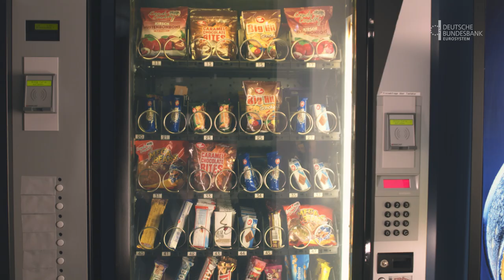Mehr IT als man denkt - Kurzversion 1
An neun Standorten bundesweit erbringen über 1000 IT-Mitarbeiterinnen und -Mitarbeiter unterschiedliche IT-Services für unsere Geschäftsfelder. Sie stellen die Infrastruktur für Fachbereichsanwendungen und Arbeitsplätze bereit. Außerdem entwickeln sie Anwendungen, von denen viele nur im Zentralbankumfeld zu finden sind und betreuen diese in Hochleistungsrechenzentren, basierend auf der modernsten Technologie. Regelmäßig suchen wir neue Mitarbeiterinnen und Mitarbeiter mit verschiedenen Profilen bzw. Spezialisierungen. Außerdem bieten wir den dualen Bachelor-Studiengang Angewandte Informatik für Abiturientinnen und Abiturienten an der Dualen Hochschule Baden-Württemberg in Mosbach.

Besuchen Sie uns auch auf anderen Plattformen und schreiben uns bei Fragen:

Adresse:
Deutsche Bundesbank

Wilhelm-Epstein-Straße 14
60431 Frankfurt am Main